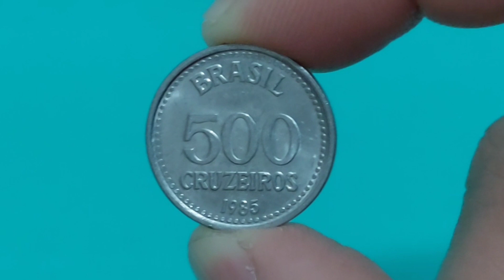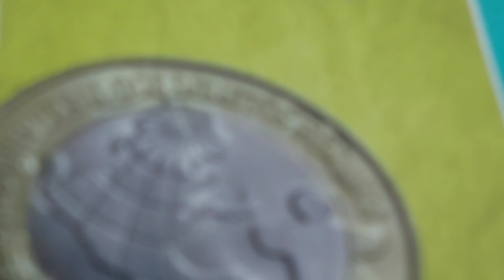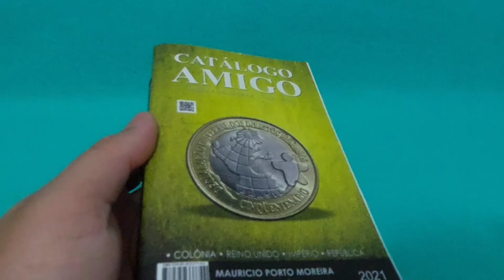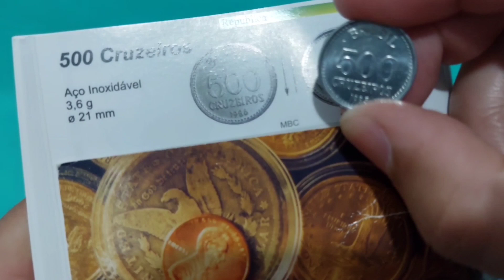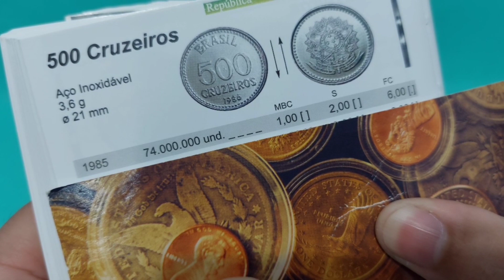MOEDA DE 500 CRUZEIROS 1985 - VOCÊ TEM UMA ? VALOR ATUALIZADO 2021